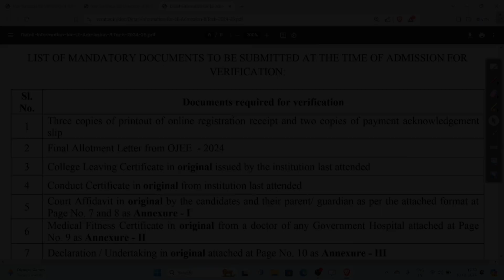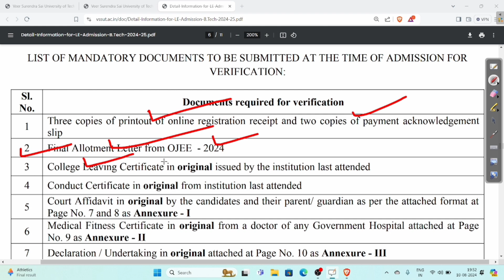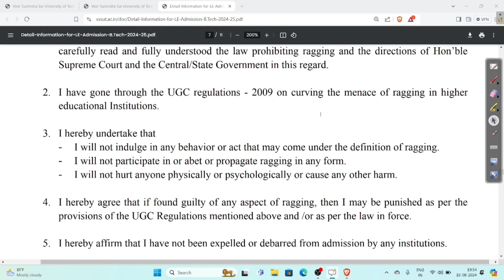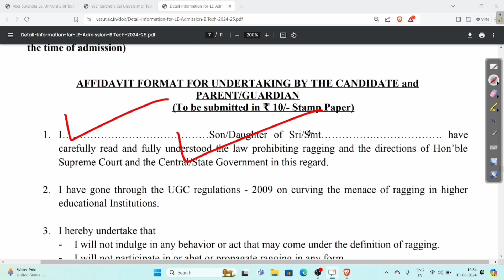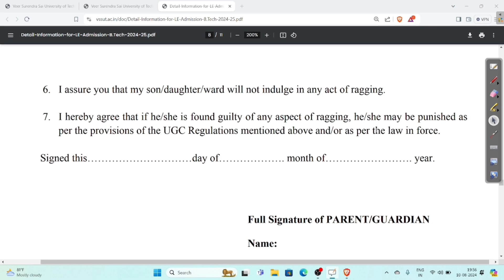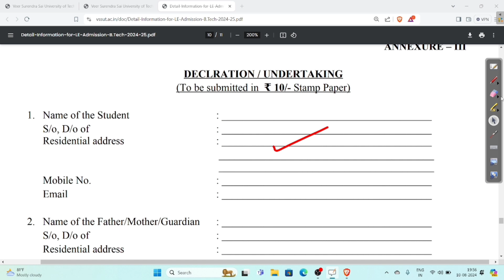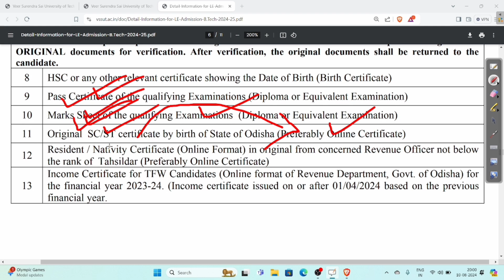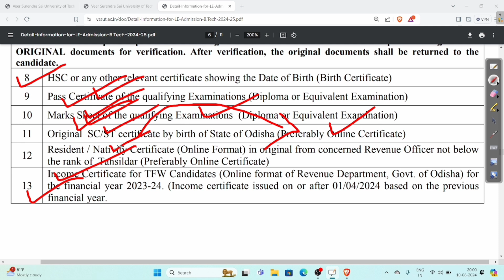Essential Documents Required for VSSUT Burla Admission | OJEE Counselling 2024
About The Video : In This Video I Fully Explained About What Are The Most Important Necessary Essential Documents Required before Taking Admission in VSSUT BURLA. ( List of Mandatory Documents Required for VSSUT Burla Admission )

Your Question :

What Are The Most Important Necessary Essential Documents Required before Taking Admission in VSSUT BURLA.

What are the List of Mandatory Documents Required for VSSUT Burla Admission

Documents Required for VSSUT Burla Admission

VSSUT Burla Documents Required

VSSUT Burla Admission Process 2024

VSSUT BURLA

VSSUT